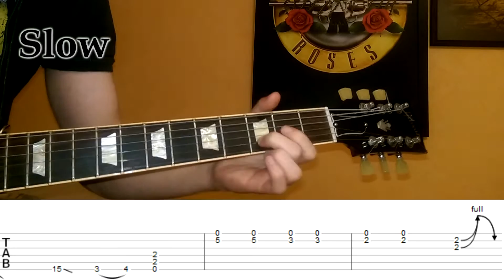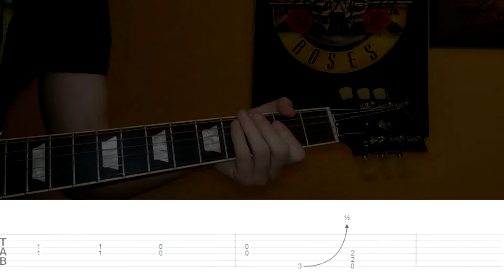Guns N' Roses Appetite For Destruction Inspired Riff (Guitar Lesson)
I watched someone play something similar, and I turned it into this. It's hard to make a riff have that signature "Slash groove" in it. Let me hear what you think, I tried to make it sound like it could have come off AFD